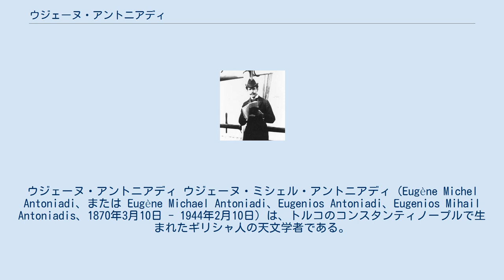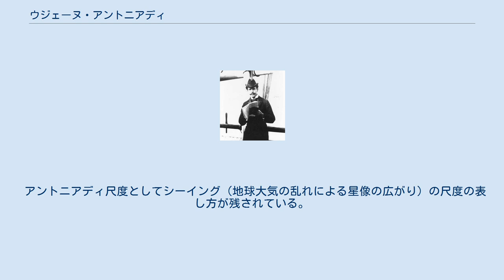ウジェーヌ・アントニアディ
カミーユ・フラマリオン
ウジェーヌ・アントニアディ ウジェーヌ・ミシェル・アントニアディ（Eugène Michel Antoniadi、または Eugène Michael Antoniadi、Eugenios Antoniadi、Eugenios Mihail Antoniadis、1870年3月10日 - 1944年2月10日）は、トルコのコンスタンティノープルで生まれたギリシャ人の天文学者である。
おもにフランスで活躍し、フランス国籍を得た。
惑星特に火星の観測によって知られる。
 1893年、フランスへ移り、カミーユ・フラマリオンによって、ジュヴィシー＝シュル＝オルジュ天文台で雇われた。
ムードン天文台などで火星の観測を行った。
はじめ火星の運河の存在を支持する立場であったが後に運河の存在を否定した。
また金星、水星の観測を行い、水星の地図の作成を試みた最初の一人である。
土星の輪に放射状の模様（スポーク）を認めたが、これは他の天文学者によって否定された。
1930年に『火星』La Planète Marsを出版した。
1925年ジュール・ジャンサン賞受賞。
 アントニアディ尺度としてシーイング（地球大気の乱れによる星像の広がり）の尺度の表し方が残されている。
月のクレーター、火星のクレーターに命名されている。